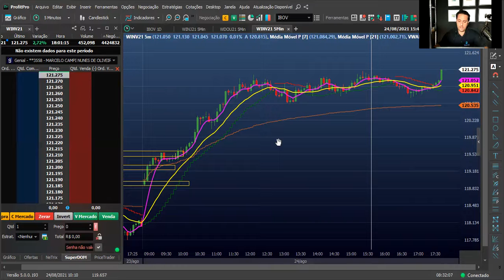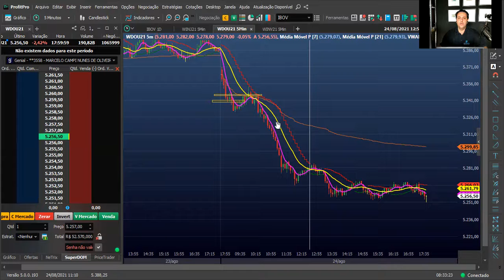Bolsas pelo mundo rondam máximas históricas, Campos Neto tranquiliza em relação a inflação. RO 25.08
Resumo da Opera
Bolsas pelo mundo calmas pelo mundo após records de ontem e a espera da Fala do Powell, vai manter os 120 Bilhões de dolar por mês para sair da crise do corona Virus ? Minerio de ferro subiu 2% acumulando 8% na semana. Por aqui Campos Neto minimiza crise fiscal e tranquiliza em relação à Inflação.
Vamos as Bolsas:
Sessão Asiatica:
Nikkei 225: -0,03%
Hang Seng: -0,13%
Shanghai: 0,74%
Futuros de Indices:
US500: 0,02%
US30: 0,03%
Nasdaq: -0,02%
Petróleo:
WTI: 0,22%
Brent: 0,27%
Calendario Economico:
11.30: Estoques de Petróleo Bruto. USA.